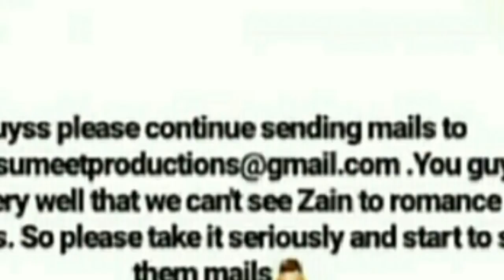Fan's Please votes for Zain Imam and Aditi Rathore Relationship